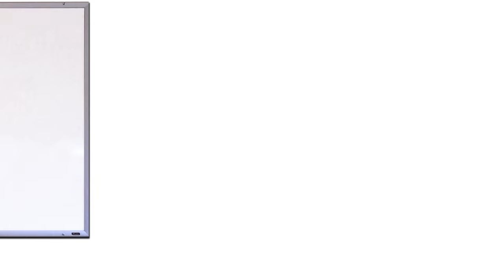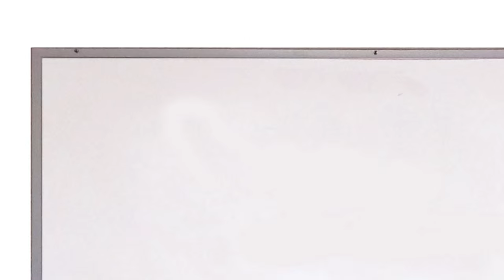Procesos Académicos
3